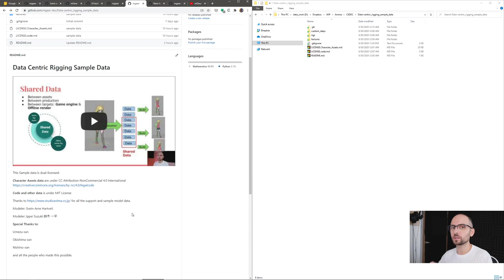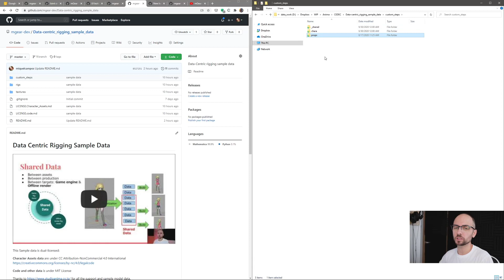Data Centric rigging Talk sample data